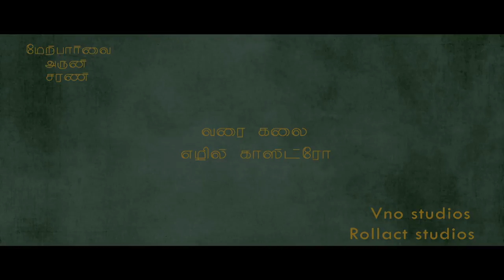Tamil Short Film - Kottankutchi 5D - Award Winning - Must Watch - Red Pix Short Films